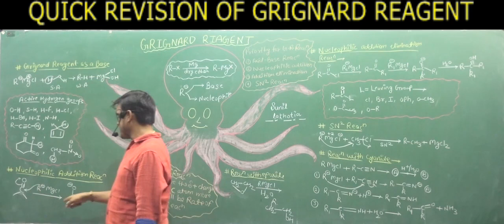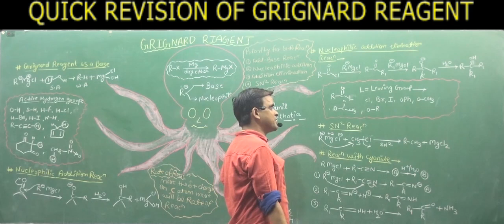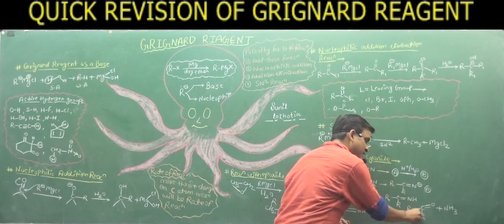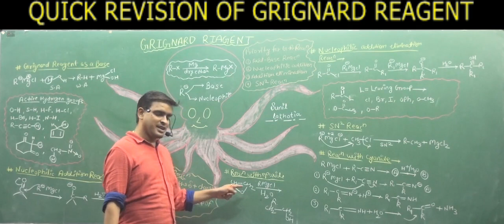Quick Revision Of Grignard Reagent | BY SUNIL LAKHOTIA SIR